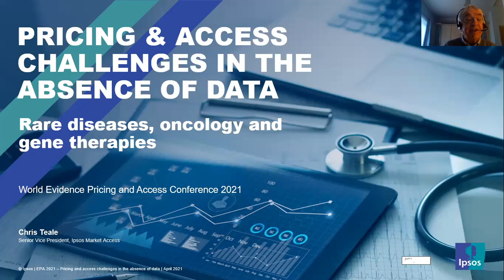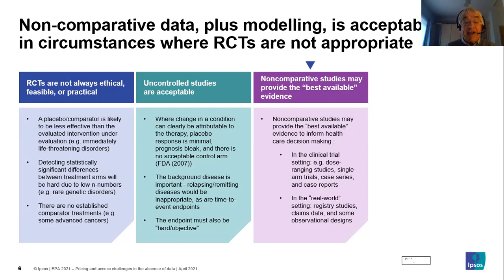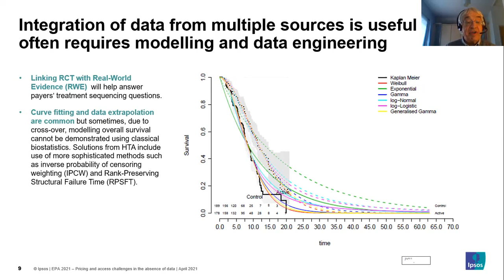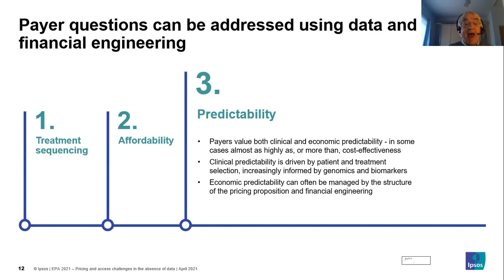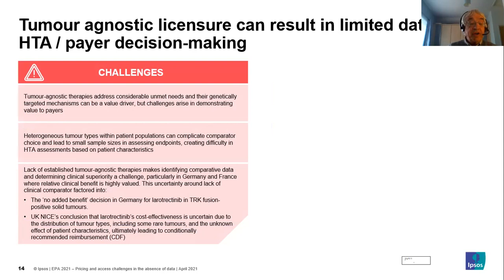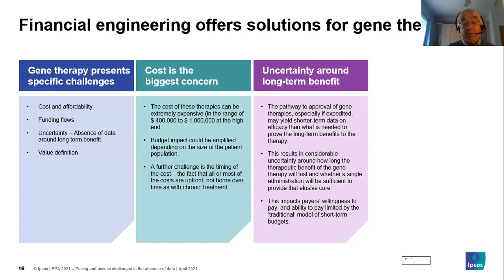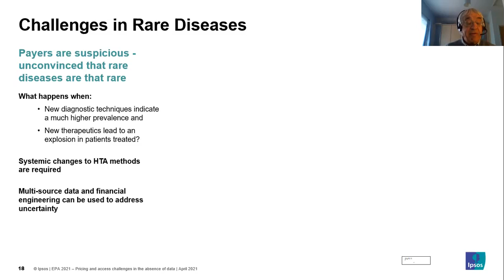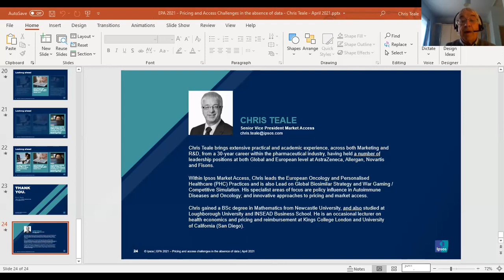Ipsos - Pricing and access challenges in the absence of data: EPA Conference 2021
Chris Teale, Senior Vice President, Ipsos Market Access, presenting at the online EPA Conference 2021 on pricing and access challenges in the absence of data, focusing on rare disease, oncology and gene therapies.